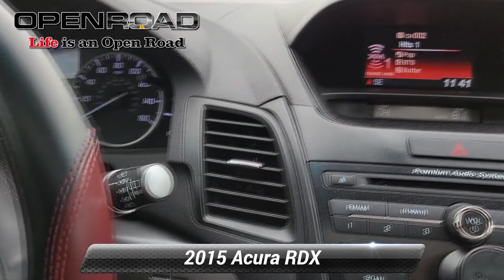Used 2015 Acura RDX AWD 4dr, Newton, NJ P5933A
[RLVID:4679:ab75657e5ac1e000:675b63029a4d589d:1]